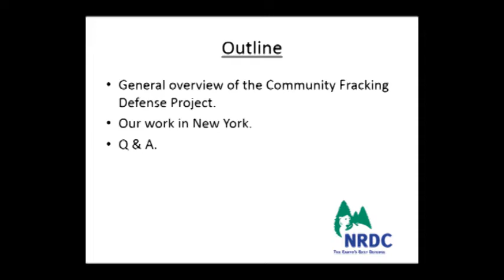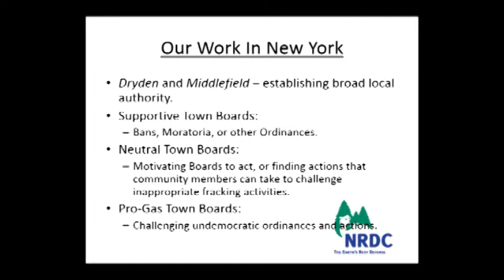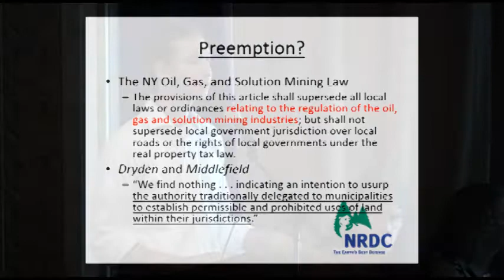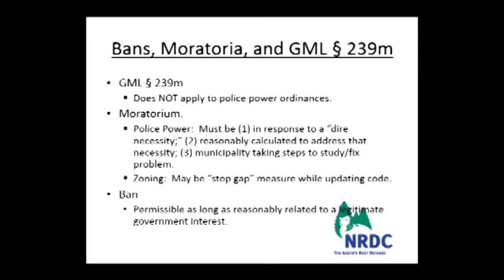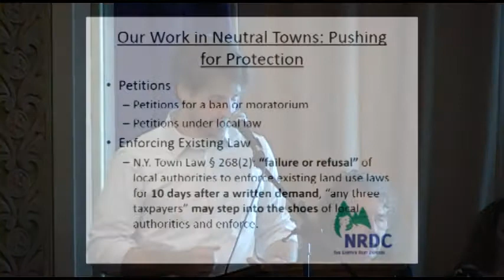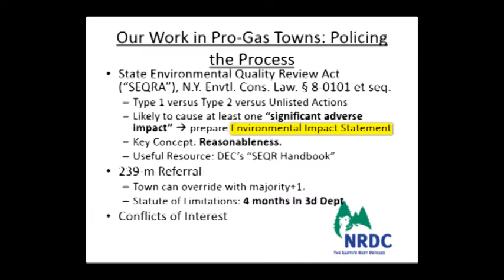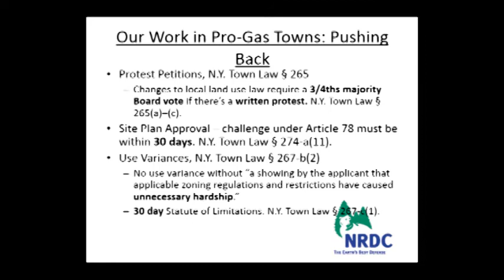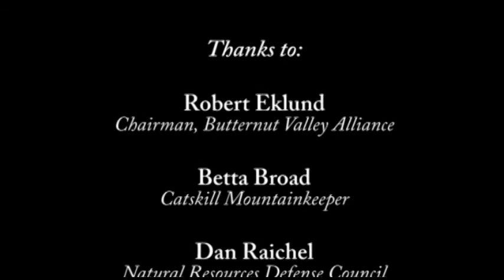Public Forum on Fracking and Home Rule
Morris, NY; June 14, 2013

Moderator: Robert Eklund
Presenters: Betta Broad, Dan Raichel, Jon Krois

From the Organizers:

On June 14, the Natural Resources Defense Council ("NRDC") and Catskill Mountainkeeper—alongside the Advocates for Morris, the Butternut Valley Alliance, and Otsego 2000—will be holding a public information forum about how New York municipalities can use their home rule authority to protect themselves from the dangers of fracking.

Communities across New York have been rejecting fracking within their borders, passing bans and moratoria on the practice to preserve their way of life and to defend themselves against this harmful industrial activity. On May 2, these communities received a tremendous boost of support when the Third Department Appellate Division upheld the right of two municipalities, Middlefield and Dryden, to exclude fracking from their towns in the Norse Energy Corp. USA v. Town of Dryden decision. This decision reaffirms the fundamental principle that local communities have the right to decide for themselves what their future will look like, and is significant both for municipalities that have already taken a stand against fracking and for those that are considering joining them. NRDC and Catskill Mountainkeeper invite you to join us for a discussion of the Dryden decision, of local zoning and land use laws about natural gas development, and of how communities can defend themselves against that development.